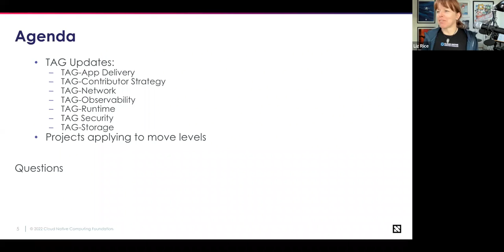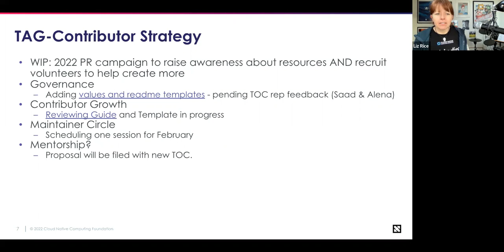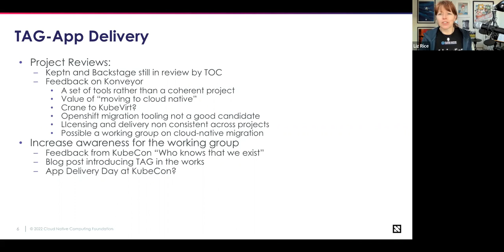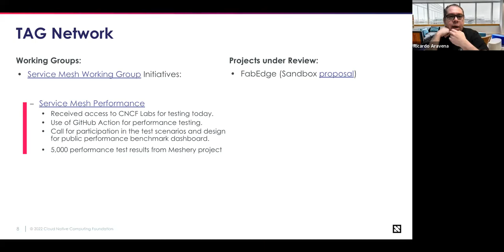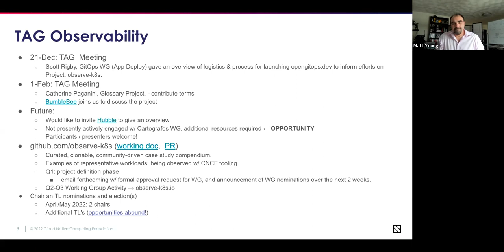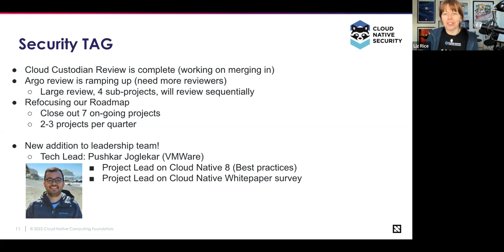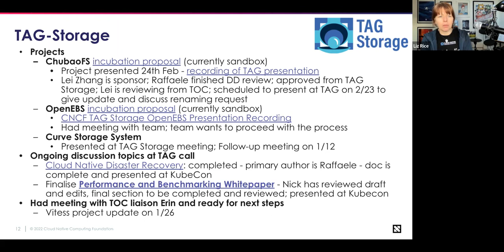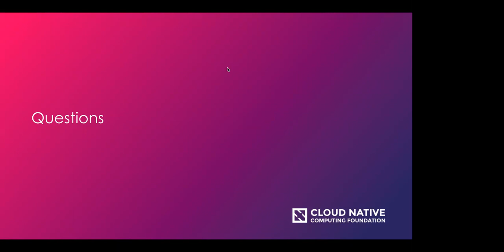CNCF TOC Meeting 02-01-2022